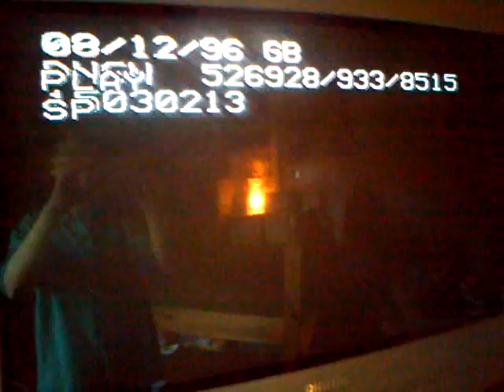Opening To Free Willy 2000 VHS